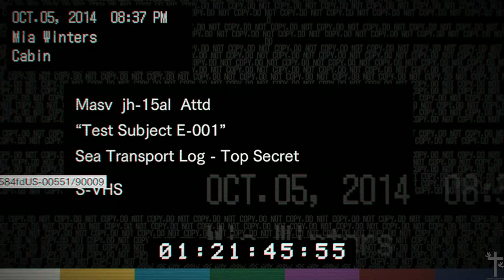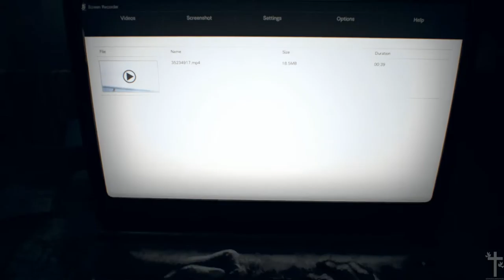Resident Evil 7 Mia's Ending